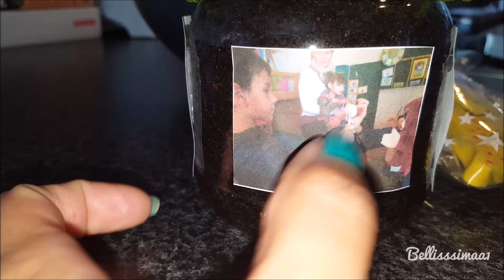Marzovlogs #6: ELLA ES LA QUE SE PARECE A MI!! | Bellisssimaa2TV